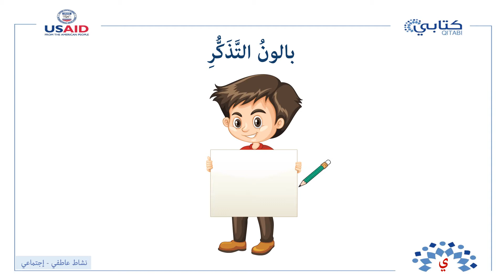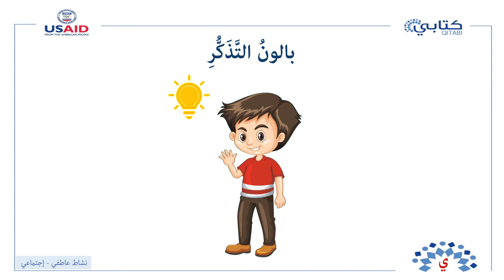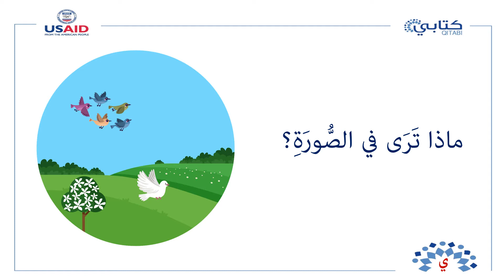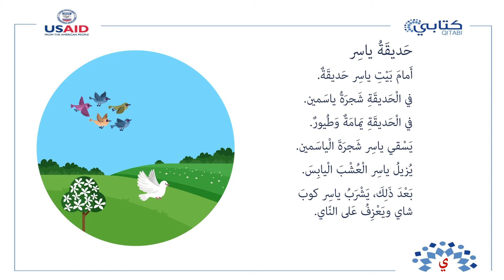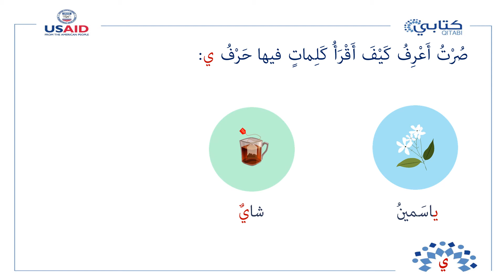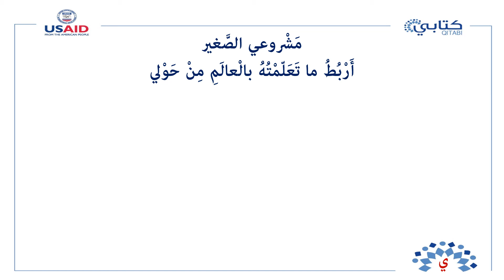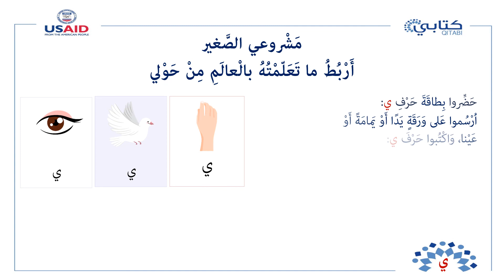حقيبة حروفي وقصصي حرف الياء جزء 1